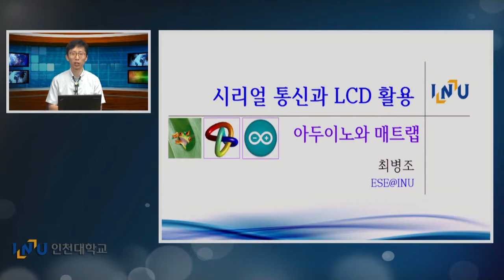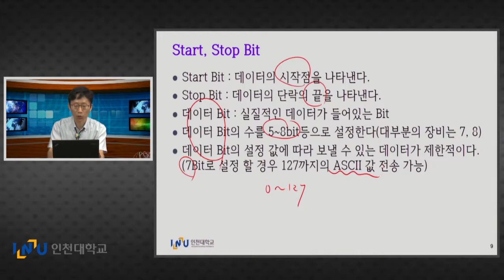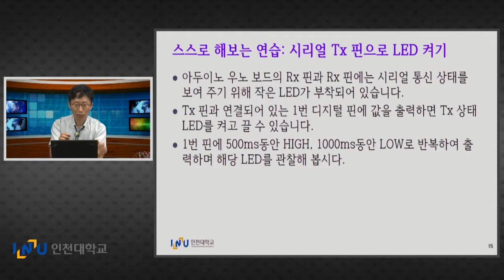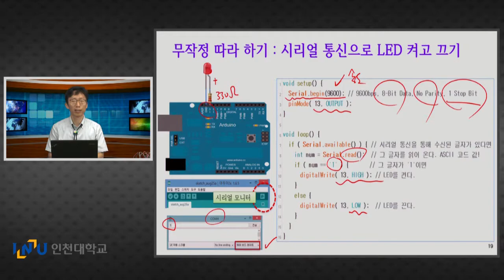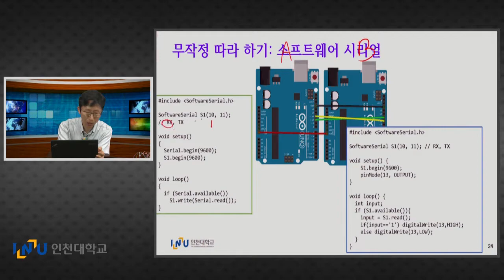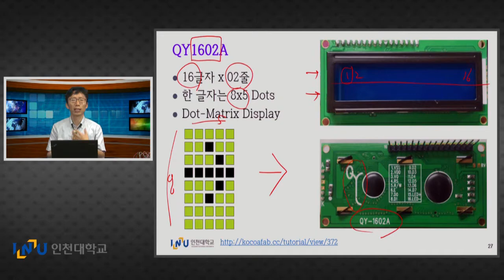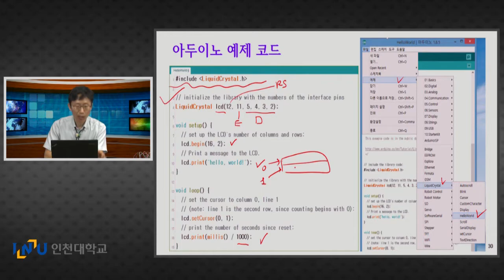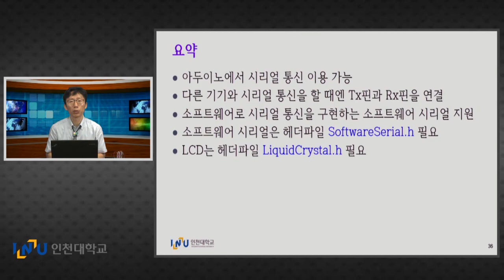AM03 시리얼통신과 LCD 활용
아두이노 우노의 하드웨어 시리얼 및 소프트웨어 시리얼 사용법, 16X2 LCD와 연결하는 방법을 다루고 있습니다.